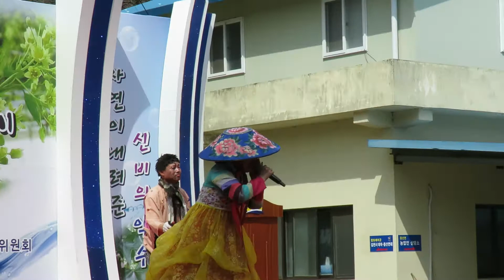불효자는 웁니다 [각설이 조팔놈/황진이] 제5회 수도산 고로쇠축제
전국에서 오늘 하루만 고로쇠 축제를 스무 군데 쯤 한다고 하네요.
그 가운데에서 가장 가까운 김천 증산면 수도산 자락에서 펼치는 고로쇠축제에 지금 막 다녀왔네요.
여러 공연 가운데에 우리 부부 눈길을 가장 많이 이끈 무대는 각설이 무대였답니다.

황진이/조팔놈 각설이단의 재미난 공연 중에
보는 내내 가슴 먹먹하게 울컥하게 했던
[불효자는 웁니다.]